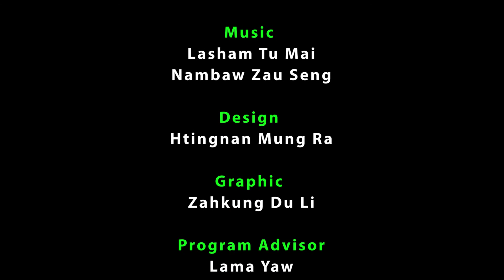Rev Maran Nan Lung - KBC MUNGGA LAMANG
30 March 2018
Rev. Maran Nan Lung (Manje, Manmaw Ginwang)